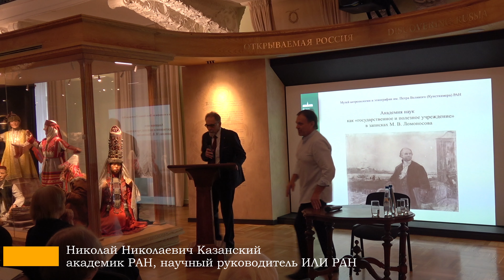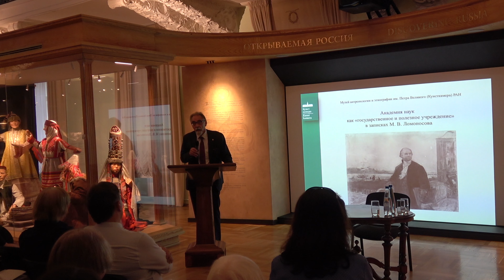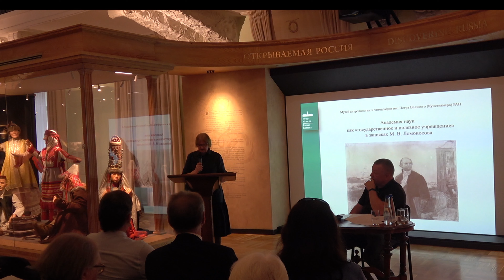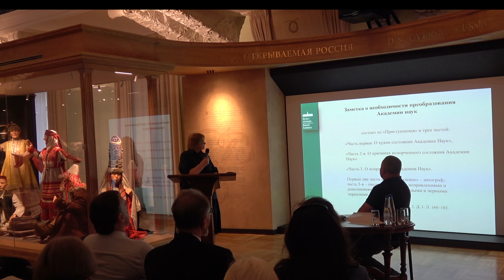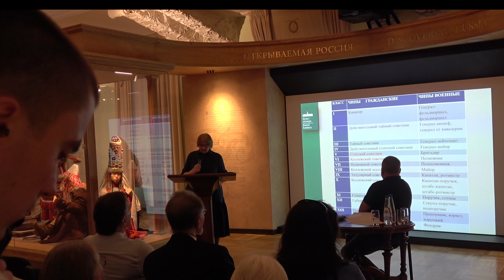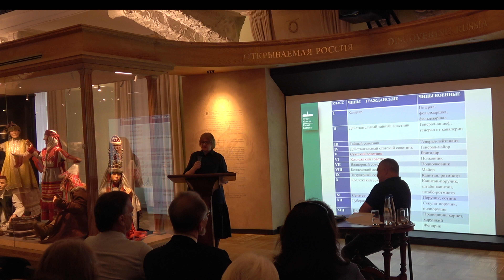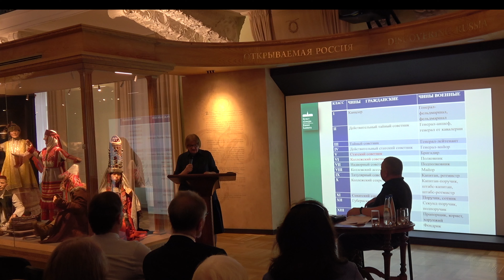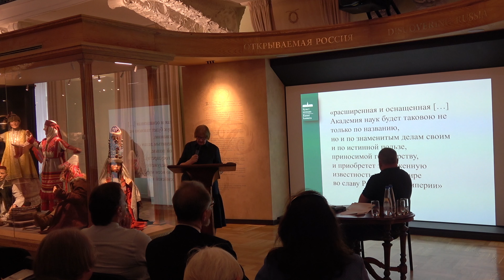Всероссийская научная конференция «Академия наук и деятельность М. В. Ломоносова»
В Кунсткамере прошла Всероссийская научная конференция «Академия наук и деятельность М. В. Ломоносова», посвященная 300-летию основания Академии наук.

Предлагаем вашему вниманию запись приветственных слов члена-корреспондента РАН, директора Кунсткамеры Андрея Головнёва, академика РАН, научного руководителя ИЛИ РАН Николая Казанского и выступление главного хранителя фондов Кунсткамеры Натальи Копаневой «Академия наук как “государственное и полезное учреждение” в записках М. В. Ломоносова».

Конференция организована при поддержке гранта Минобрнауки России в рамках федерального проекта «Популяризация науки и технологий».